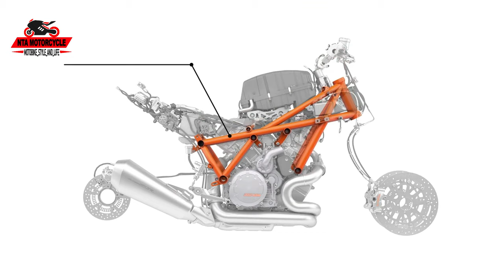The 2020 KTM 1290 SUPER DUKE R - 90% new parts & 100% DUKE spirit | Promo Video | NTA Motorcycle